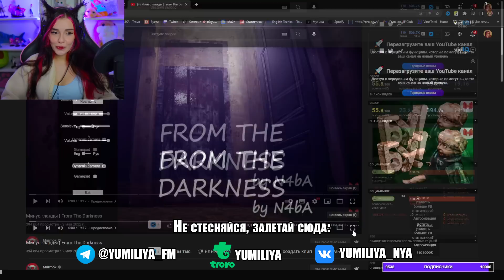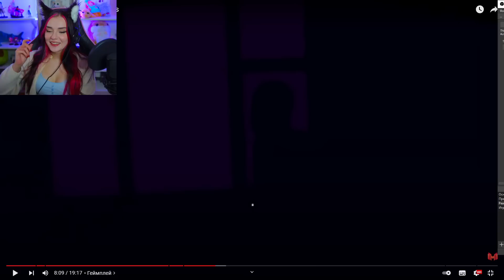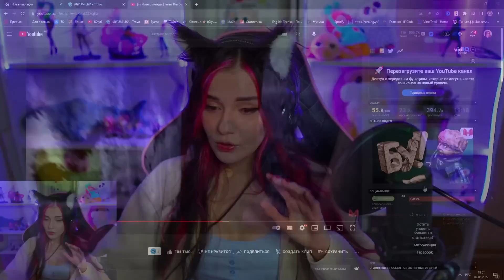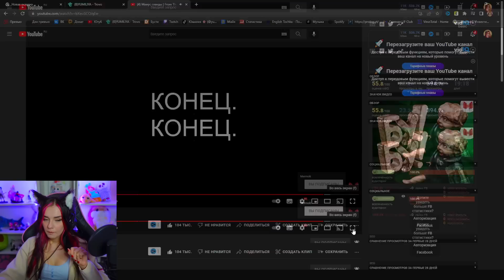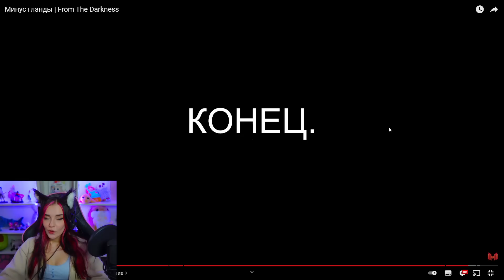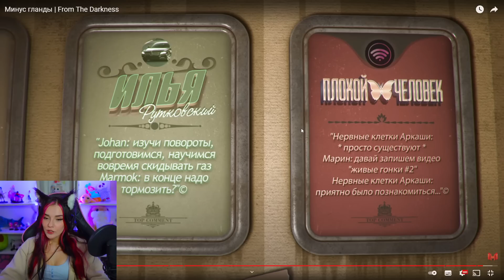Минус гланды | From The Darkness МАРМОК Marmok РЕАКЦИЯ